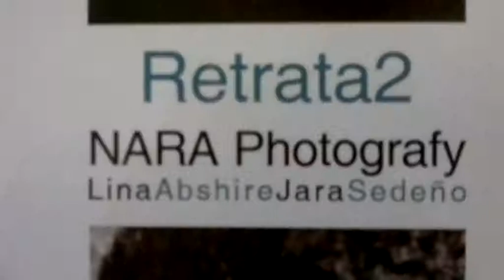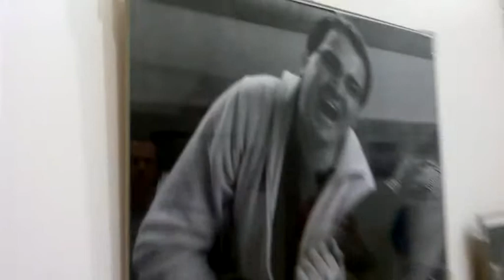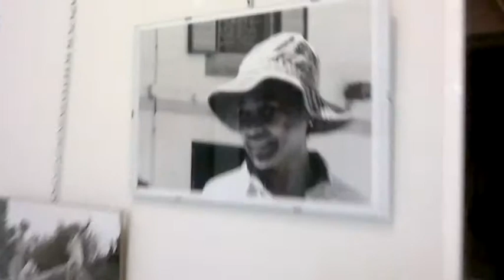Taller de Teatro en Manzanares El Real (12 Oct 2013)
Taller de Teatro en Manzanares El Real. Casa de La Cultura (12 Oct 2013)